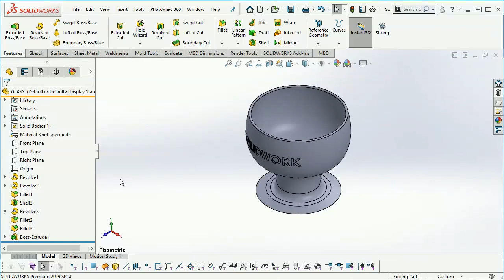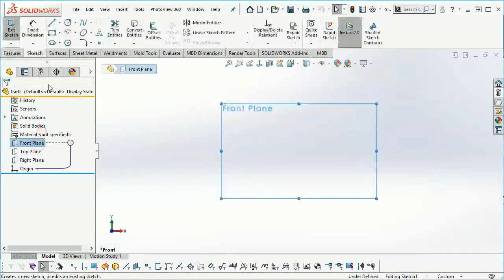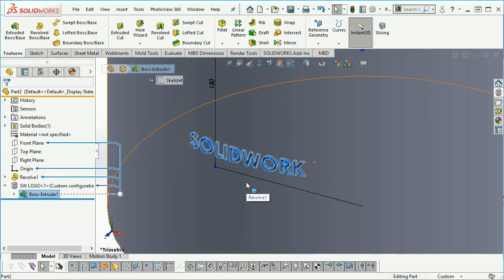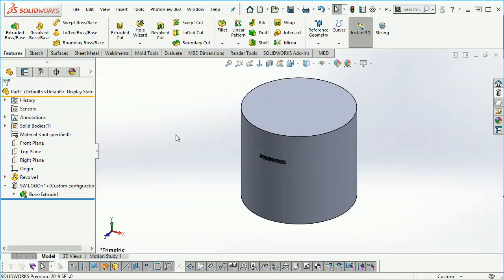Library Feature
Create library feature to use any part.
SOLIDWORKS BY TON-MODIFY